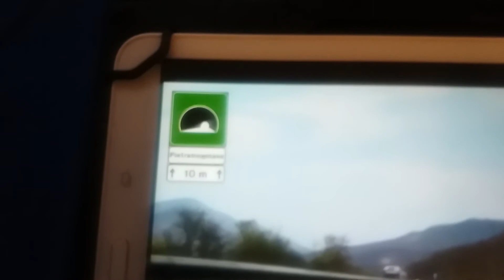La galleria più corta del mondo